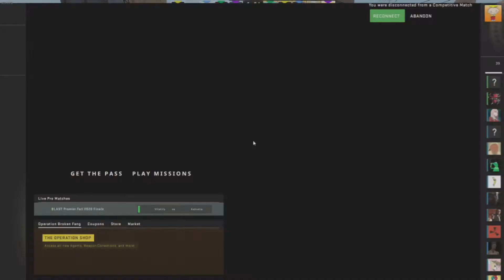EZ Run Boost Kill CSGO In 2020!!(Funny Moments & Plays)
Hello everyone!! Today I have a Counter Strike Global Offensive video for you guys. In this video me and my friend Connor get back into the swing of things and have some funny as well as awesome moments to share with you. Let me know what you think of the video and how i can do better in my next video!! I hope you enjoy!!